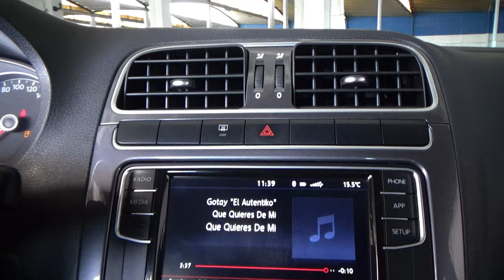Volkswagen / Vento / 2022 - 24792